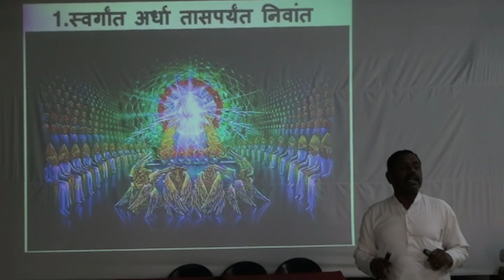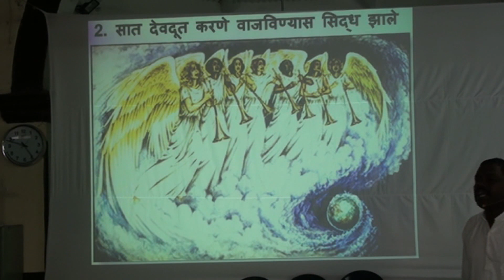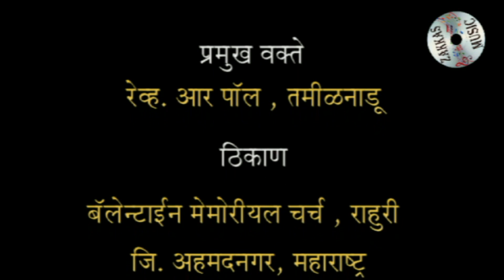Revelation 12 - R Paul # प्रlकटीकरण 12 - आर पॉल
On 26 to 29 Nov 2019 10 am to 5 pm
At  Balentain Memorial Church , Rahuri.

आपण स्वतः तयार केलेले व्डिडीओ आणि ऑडिओ गाणे किंवा शॉर्ट फिल्म आम्हाला पाठवा ते आम्ही आपल्या मनपसंद
 ZAKKAS MUSIC  चॅनेल वर प्रसिद्ध करू.

संपर्क.
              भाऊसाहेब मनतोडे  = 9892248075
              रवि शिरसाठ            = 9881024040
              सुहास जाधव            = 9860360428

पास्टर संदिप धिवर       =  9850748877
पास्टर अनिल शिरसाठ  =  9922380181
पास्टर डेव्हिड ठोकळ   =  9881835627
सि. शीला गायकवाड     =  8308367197